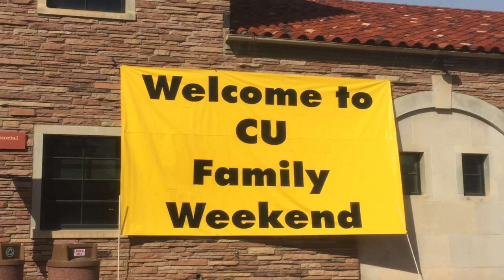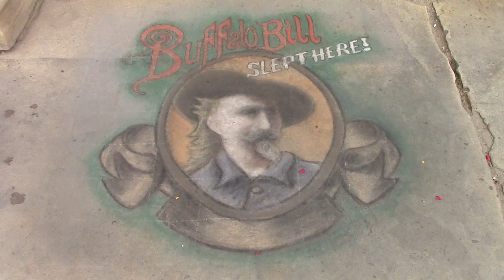Thoughts from Family Weekend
Today on TinyPianoClub Pastor Zach offers some thoughts on Family/Parents Weekend on campus in Boulder and around the country.